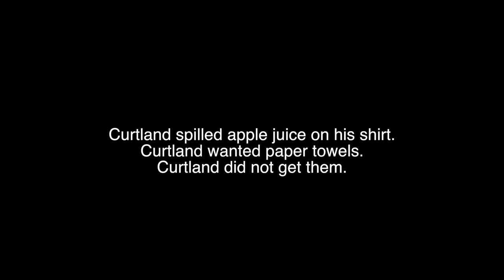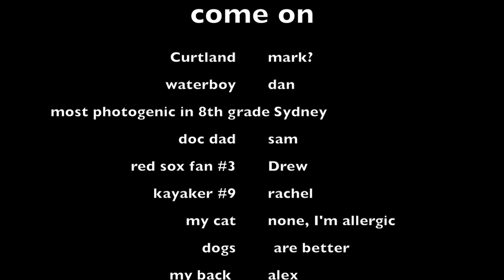Paper Towels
Curtland spilled apple juice on his sweater. Curtland wanted paper towels. Curtland did not get them. :(